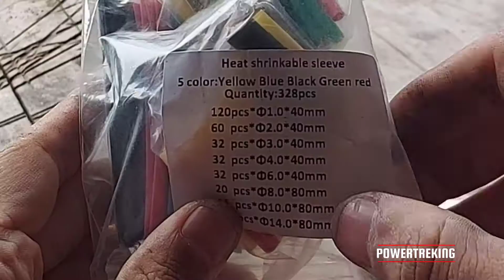DEPOIS DISSO NÃO USEI MAIS FITA ISOLANTE!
FALA RAPAZIADA  BOA PA NOIS!

MAIS UM VIDEO PRA VOCÊS MOSTRANDO COMO O ESPAGUETE TERMO RETRATIL FUNCIONA E ACREDITEM VALE MUITO MAIS A PENA QUE FITA ISOLANTE!